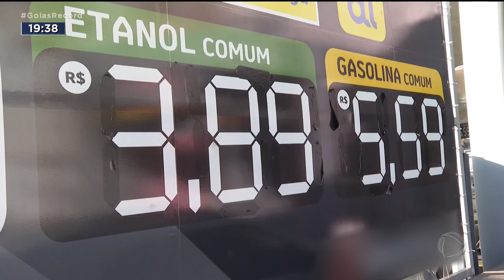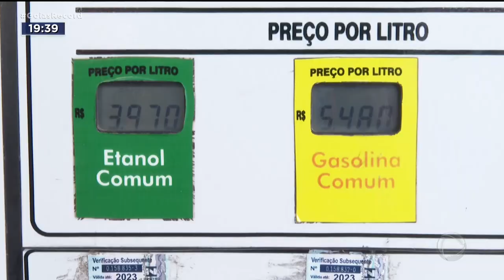QUEDA NOS PREÇOS: MOTORISTAS COMEMORAM REDUÇÃO DO ICMS SOBRE ETANOL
GOIÁS FOI O PRIMEIRO ESTADO A ANUNCIAR UMA SEGUNDA REDUÇÃO  NO ICMS DO ETANOL, QUE JÁ ENTROU EM VIGOR. O IMPOSTO JÁ TINHA CAÍDO DE 25 PRA 17 POR CENTO E DESCEU PRA 14 POR CENTO AGORA.